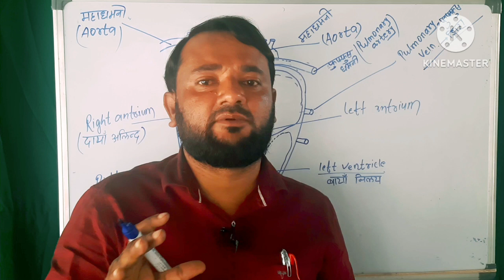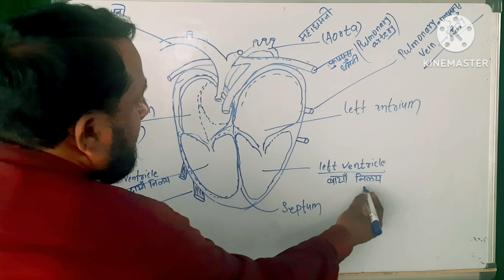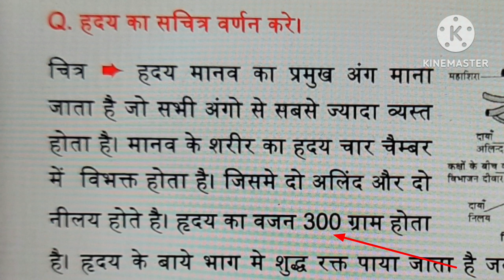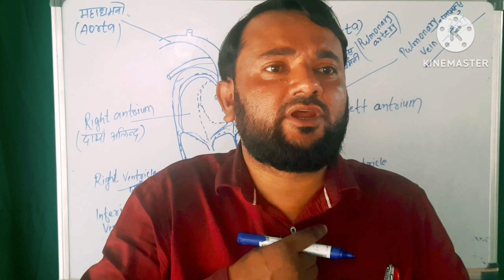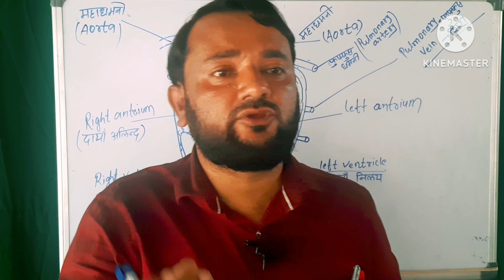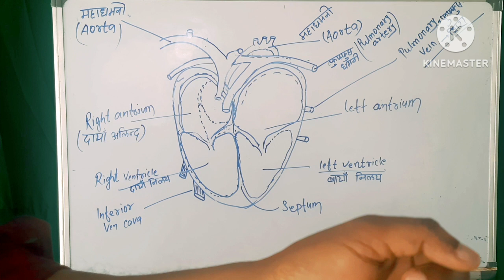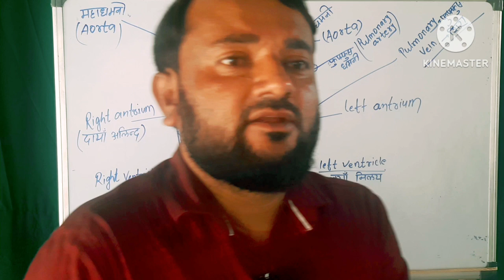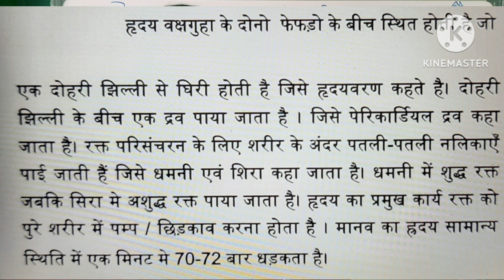दिल जिगर ह्रदय क्या है class 10 chapter बिहार bord exam 2024 by Zahir sir Welcome Academy Dogachhi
प्यार और समर्थन के लिए सभी का बहुत-बहुत
 धन्यवाद, वास्तव में मेरे लिए बहुत मायने रखता है

साथ ही नोटिफिकेशन पाने के लिए बेल आइकॉन दबाना ना भूलें

Thank you very much everyone for love and support, really means a lot to me